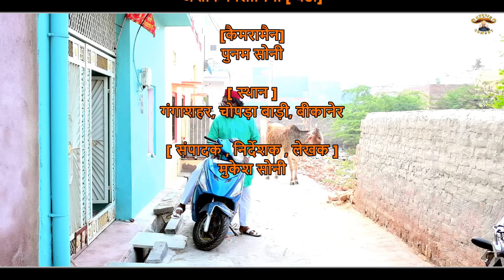जैसे को तैसा // rajasthani haryanvi comedy // mukesh ki comedy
artist -
mukesh soni / mukesh sahdeva
punam bhama

cameraman -
punam bhama

mukesh soni

director -
mukesh soni